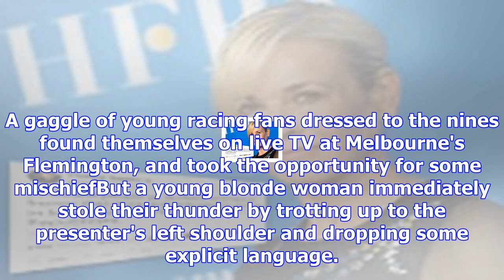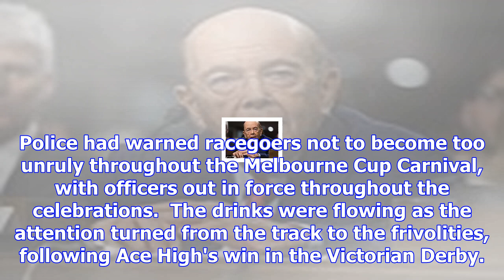Woman crashes live tv cross at derby day with explicit language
Published: 01:59 EST, 5 November 2017 | Updated: 08:46 EST, 5 November 2017 As Derby Day drew to a c...